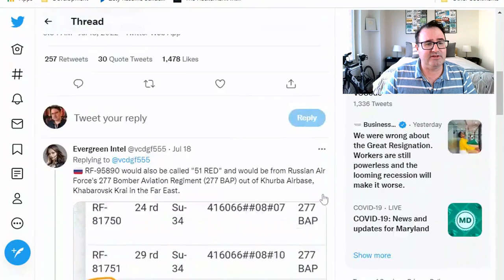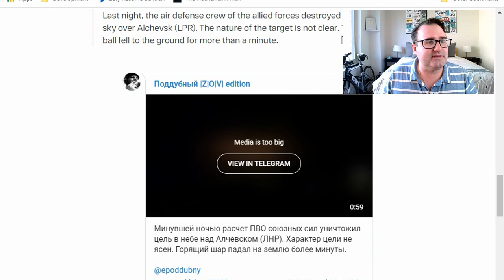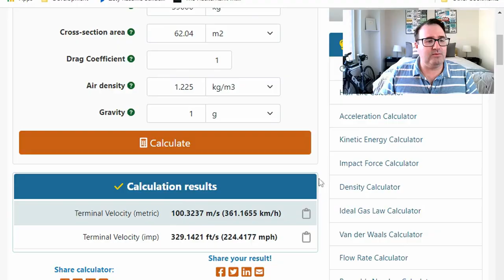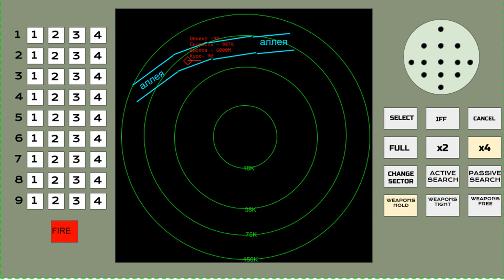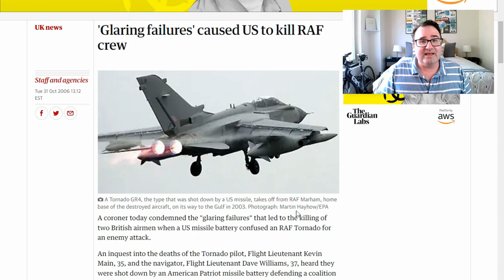Did Russia mistake an SU-34M Bomber for HIMARS missiles?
8705 Colesville Rd.
Suite 249
Silver Spring, MD 20910
USA

On July 17th, 2022, a SU-34M bomber was shot down over the Alchevsk region of Luhansk, Occupied Ukraine.  It was speculated that this was a Friendly Fire incident from a Russian S-400 anti-aircraft system.

Some people have theorized that this was due to Russia's desperation to shoot down HIMARS rockets.  However, HIMARS rockets and SU-34 aircraft have two different kinds of flight profiles.

I believe that that the plane was shot down due to a bad IFF transponder and has noting to do with HIMARS.

References:

Russian Su-34M fighter in the Alchevsk region was shot down by its own air defense. The calculation of the air defense system tried to "work" on HIMARS missiles